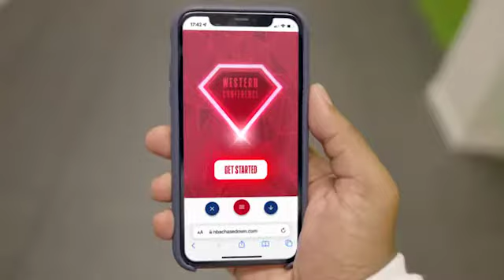NBA Chasedown (réalité augmentée)